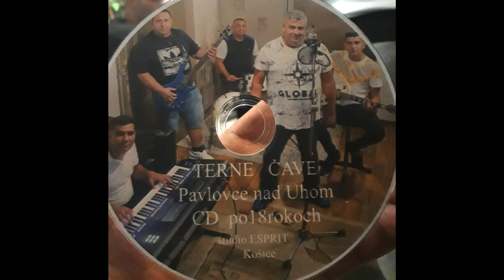TERNE ČAVE PO 18 ROKOCH (IMAR AVEN PALE LAVUTARA)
STARE HITY TERNE ČAVE PAVLOVCE NAD UHOM